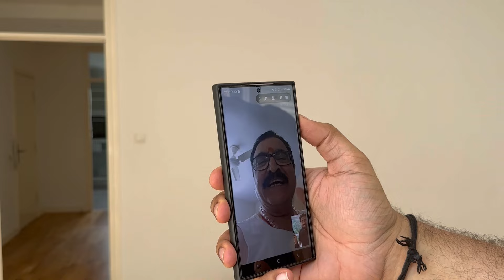Finding new Apartment in Germany 🇩🇪🙂‍↕️|| surprising our Family 🥰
Namaste everyone,
let's keep it brief and simple

I am a desi living in Germany for a while now. I spend most of time annoying my husband aur uske sath I vlog, create content on makeup, food and germany ke Doordarshan